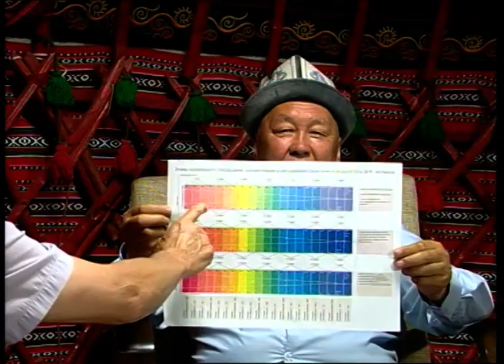26 Сырдуу дүйнө Булбулбек Осмонкулов